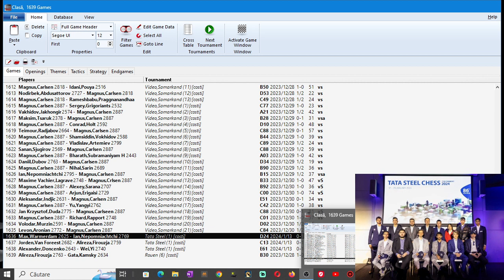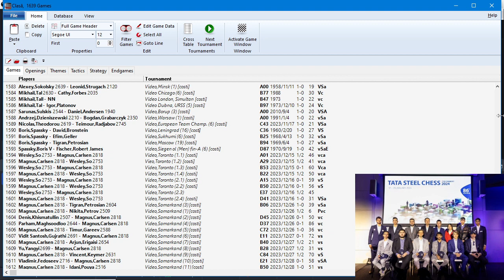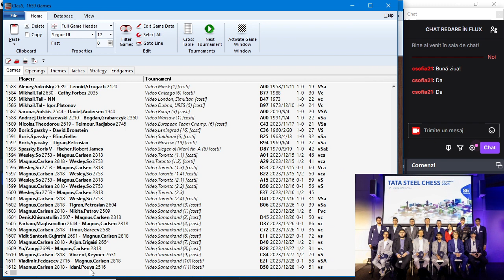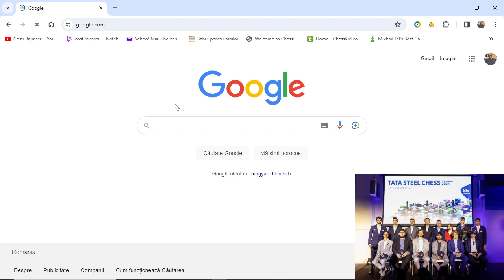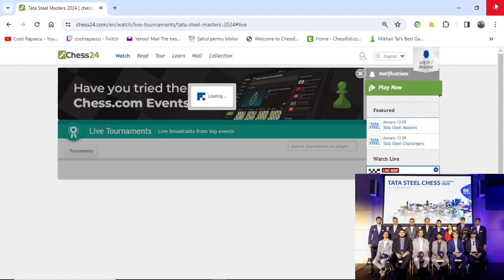Sesiunea 81: Tata Steel 2024, runda 1